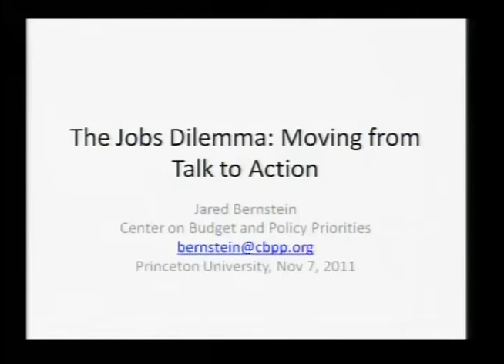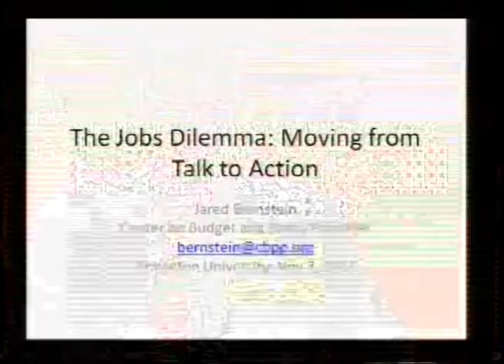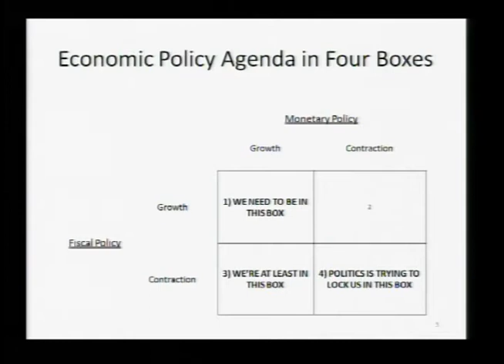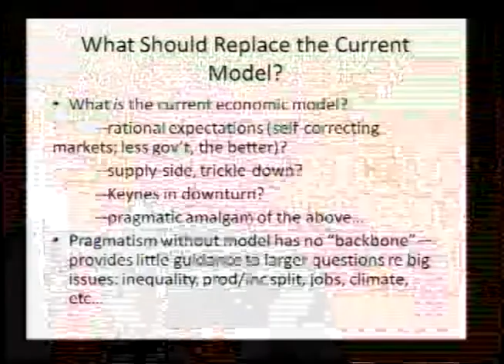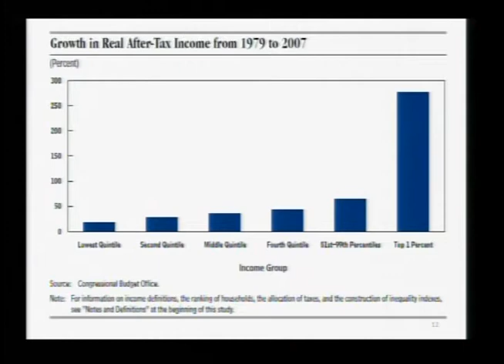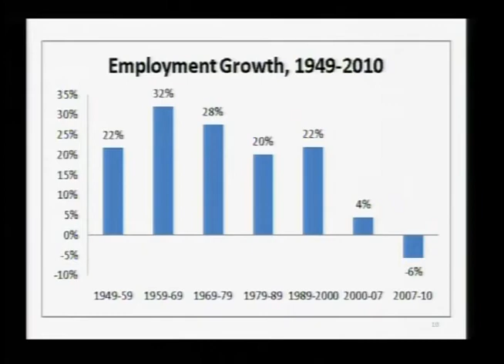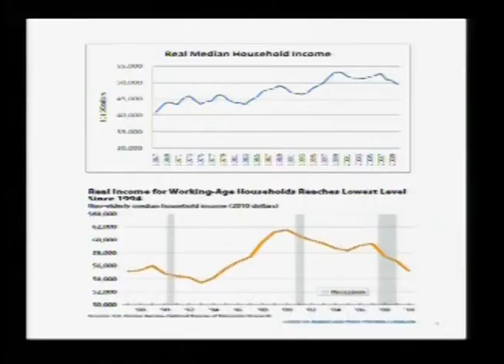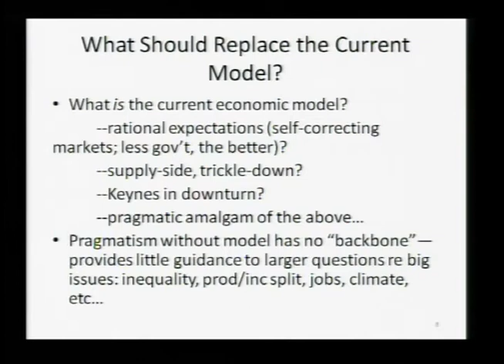Jared Bernstein - "The Job Dilemma: Moving From Talk To Action"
Jared Bernstein, former chief economist and economic policy adviser to Vice President Joe Biden and senior fellow at the Center for Budget and Policy Priorities, presented a public talk at the Wilson School on November 7, 2011, titled, "The Jobs Dilemma: Moving from Talk to Action." The event was part of the Woodrow Wilson School's "Economic Recovery: Perils, Politics and Possibilities" thematic lecture series.